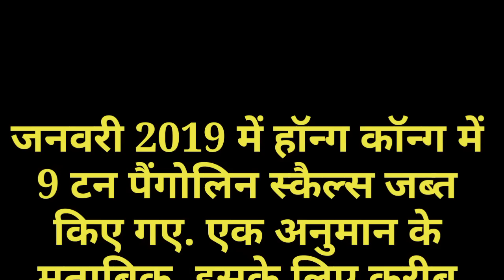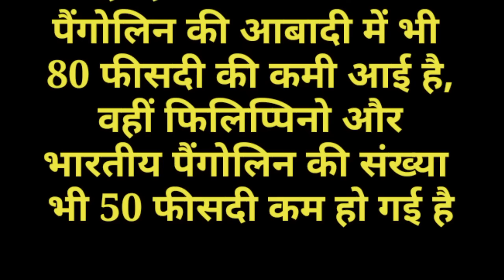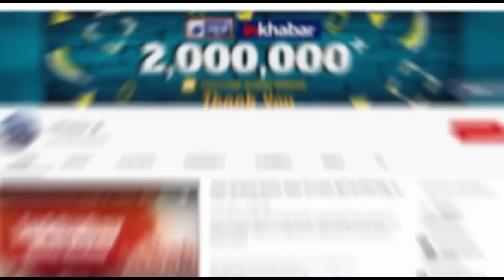Coronavirus outbreak: Pangolin-spread Corona, पैंगोलिन ने लिया इंसान से बदला